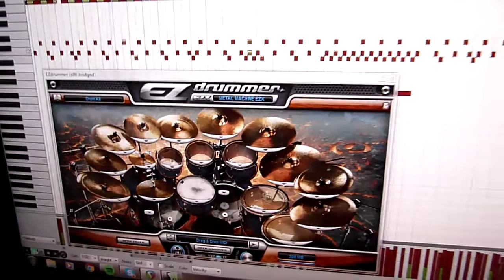Better With Metal ft. Glenn Fricker - Glenn Metal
This time I have done something a little bit different. Instead of a cover song I wrote and recorded an original song as an entry for competition "Win a Washburn Solar V".

This competition is hosted by a guy called Glenn Fricker. Go and check out his channel SpectreSoundStudios he's doing an awesome job.

Yeah and sorry Glenn, but I really couldn't find a better vocalist. This song is not a parody of you or your channel. This song is a tribute!

And yes it was pain in the ass editing and crossfading all the words. I hope I'm never gonna do anything similar again.

Lyrics:

Hi I am Glenn Fricker
Welcome to my studio
I sell stupid stickers
and record YouTube videos

Recording metal can be
sometimes really tough
Mainly when people spill beer
all over my stuff

I sing in a metal song
with amp sims and drum samples
Bass players suck all days long
I'm gonna show you some examples

What the f**k?
You are holding it wrong
What the f**k?
You are playing different song
What the f**k?
Use more than one finger
What the f**k are you thinking?
Are you f**king kidding me?